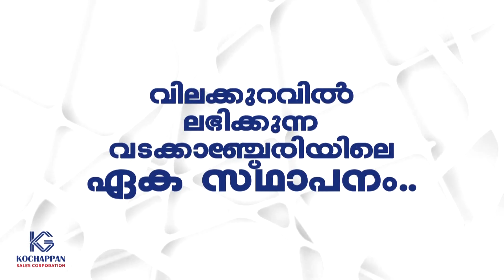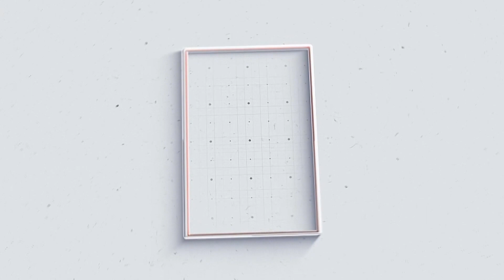കാർഗിൽ യുദ്ധത്തിൽ പങ്കാളിയായ മേജർ കെ.പി ജോസഫിനെ പഴഞ്ഞി എം.ഡി.കോളേജിലെ എൻ.സി.സി കേഡറ്റുകൾ ആദരിച്ചു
VCV NEWS

VCV NEWS CHANNEL
Wadakkanchery, Thrissur